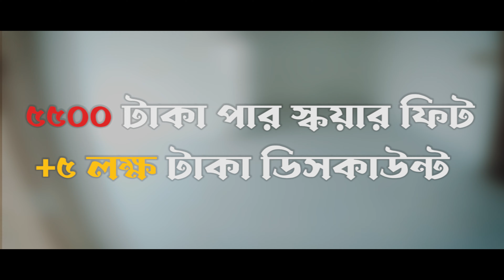1650 Sqft । ৪০ লক্ষ টাকা দিয়ে এখনই ফ্ল্যাটে উঠুন । Ready Flat For Sale in Dhaka By The Desh Bangla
1650 Sqft  । ৪০ লক্ষ টাকা দিয়ে এখনই ফ্ল্যাটে উঠুন । Ready Flat For Sale in Dhaka By The Desh Bangla

0:00 Intro
1:15 Introduction
2:46 Apartment Details
3:02 Contact Details
4:17 How to Buy
5:20 Info Details
8:25  Discount Offer
11:10 Ending

Desh Bangla Housing Limited specializes in developing exclusive apartment complexes in prime locations of the Dhaka city. For the people who cherish dream for sweet home.

Desh Bangla Housing Limited is committed to provide excellent services to its customers and it is keen to develop a corporate culture focused on quality in order to excel in its performance.

Desh Bangla Housing Limited uses the highest quality building materials and finishing products to ensure durability and customer satisfaction.

Main concentration of Desh Bangla Housing Limited developed a strong team of such highly skilled, experienced professionals to work under its competent management

Ensures quality construction, commitment and better customer service due experiment and professionalism. Architects who remain innovative, think outside the circle executed project with aesthetic view, well ventilation. Young & Experience professionals in every department also take responsibility in every development.

Skilled Engineers keen observation and involvement committed to quality. Keep environmental and social responsibility in mind when undertaking our projects which gives us to emerge from turbulent market and that's way a special choice for your real estate solution.

Talk with Owner face to face for Ready Apartment Flat NOW

আমাদের আপডেট ভিডিও এর লিঙ্কঃ
* ঢাকায় কম দামে এত সুন্দর ফ্ল্যাট পাওয়া ভাগ্যের ব্যাপার সরাসরি মালিক,নিজের জমি Flat Price In Dhaka
"Desh Bangla Housing Limited" is one of the leading, largest, well reputed real estate developers and builders organizations in Bangladesh.

বিশেষ ছাড়ে বনশ্রী তে আধুনিক রেডি ফ্ল্যাট বিক্রয় হবে ।। Luxurious ready flat for sale in banasree,
the desh bangla, flat for sale, i want to buy flat,
100% ready flat, real state company, desh bangla housing ltd, Cheap Rate Flat in dhaka, Flat Sale, Nice Ready flat for sale low price, ঢাকা তে অনেক সুন্দর রেডি ফ্ল্যাট বিক্রয় হবে অনেক অনেক কম দামে, Low price flat for sale in Mirpur, Low price flat for sale in Dhaka, luxurious flat sell in low price Bashundhara, Brand new apartment,

If you Have Any Question You Can Comment to the Comment Box

Thank You ™ Desh Bangla Housing Ltd